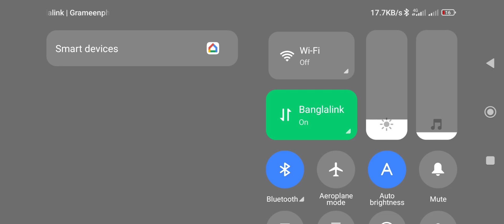26 September 2023